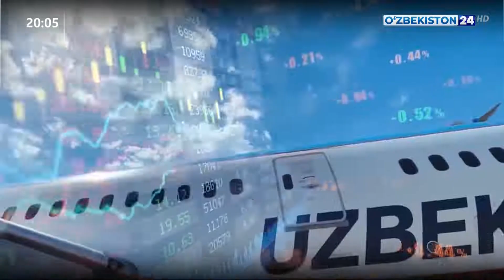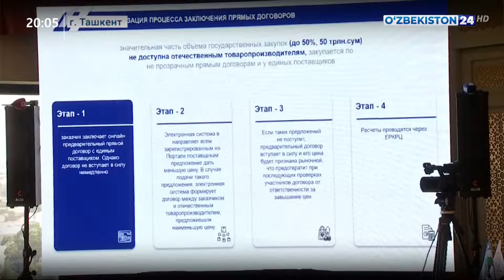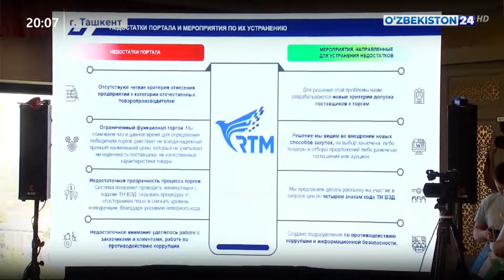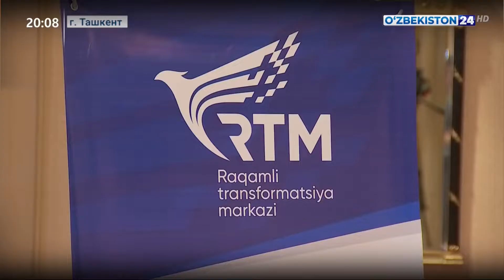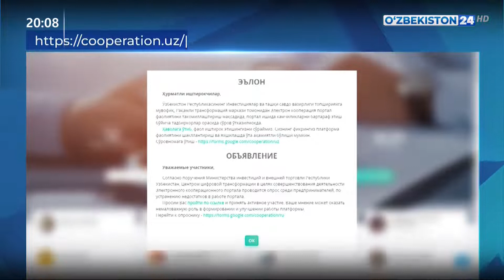Электронный кооперационный портал – важный инструмент для развития долгосрочного сотрудничества